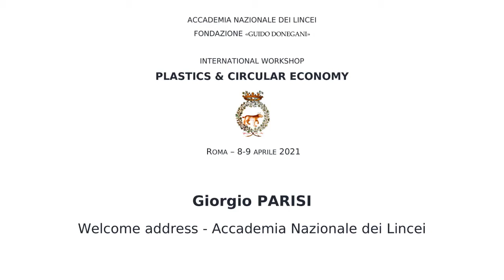Plastics & Circular Economy. 1. Welcome address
Fondazione "Guido Donegani" Convegno: Plastics & Circular Economy – dell’8-9 aprile 2021 - 1. G. PARISI: Welcome address